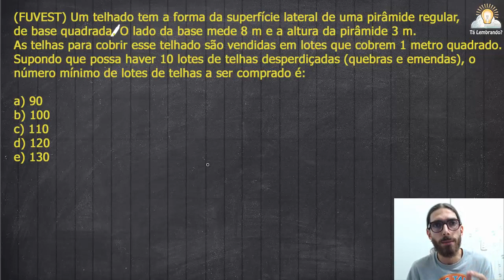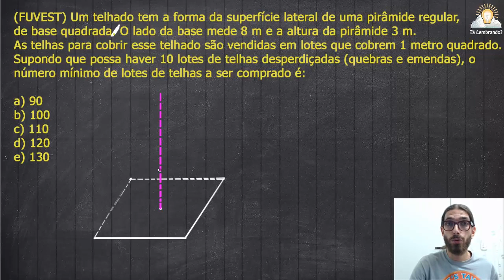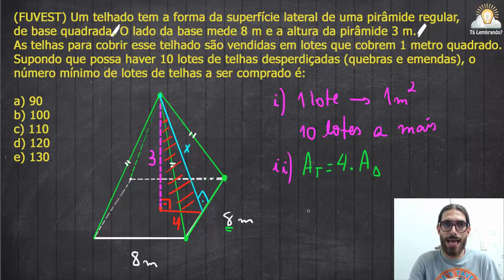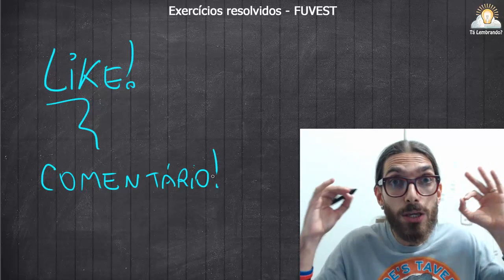Exercício de Pirâmide - Fuvest - Geometria Espacial #1 | Prof. Rafa Jesus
Como passar na Fuvest? Estudando muito e fazendo vários exercícios de matemática! Nessa aula: PIRÂMIDES!

Nessa aula de matemática, você vai conferir um exercício da FUVEST de geometria espacial. O professor Rafa Jesus, do canal Tá Lembrando resolve uma questão de pirâmide, que caiu na prova de matemática da FUVEST em 2003!

Bora conferir para você mandar bem na FUVEST e em qualquer outro concurso, vestibular, inclusive o ENEM?

Enunciado:

(FUVEST) Um telhado tem a forma da superfície lateral de uma pirâmide regular, de base quadrada. O lado da base mede 8 m e a altura da pirâmide 3 m. As telhas para cobrir esse telhado são vendidas em lotes que cobrem 1 metro quadrado. Supondo que possa haver 10 lotes de telhas desperdiçadas (quebras e emendas), o número mínimo de lotes de telhas a ser comprado é:

a) 90
b) 100
c) 110
d) 120
e) 130